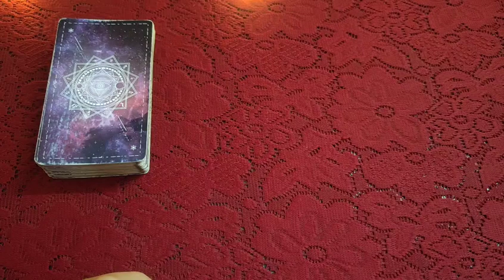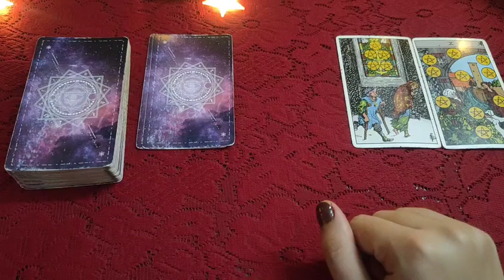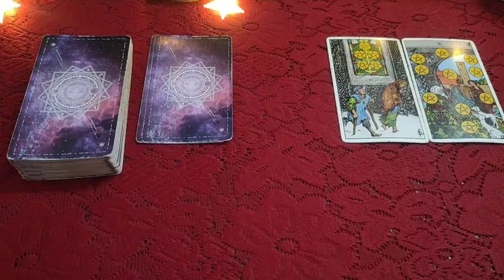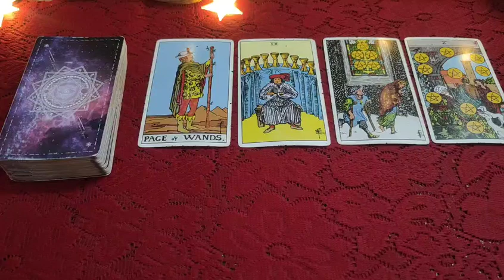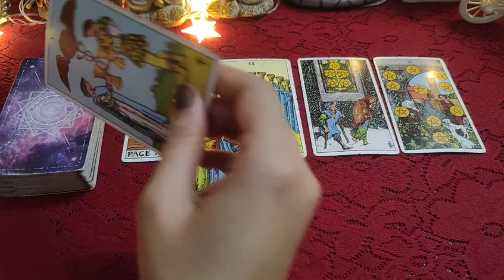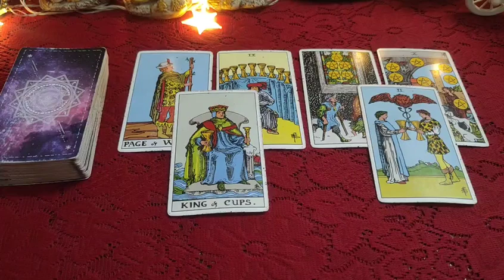COMING 24 hours ⏳🪅🕙Apke rishte ke liye 🧡🌿🌹🧚 all signs collective timeless reading